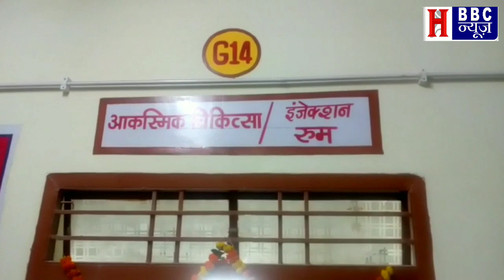9 October 2019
दुर्गा विसजर्न के चलते पूरे दिन होती रही  दुर्घटना ।

बैतूल : नवदुर्गा के खत्म होते ही पूरे दिन मातारानी का विषर्जन का सिलसिला कल रात से चालू हैं जिससे शहर में यातायात व्यवस्था पूरी तरह से चरमराती नजर आयी जिसके चलते दुर्घटना का होना लाजमी था । लोग दुर्गा विषर्जन में 9 दिन तो मास मदिरा से दूर थे किंतु जैसे ही नवरात्रि समाप्त हुई सब ने अपने अंदर बैठे रावण के रूप को जगा दिया । बहोत से लोग शराब के नशे में मीले जिसका खामियाजा आम लोगो को मिला । खेड़े के एक छात्र जो अपनी पढ़ाई के लिये आईटीआई से लौट रहा था वही शराब के नशे में धुत्त लोडिंग छोटी पिकप ने सदर ब्रिज पर छात्र को जोरदार टक्कर मार दी और वहां से निकलकर दीपक चैराह पर भी एक व्यक्ति को घायल कर दिया  ।
वही खेड़ी हाइवे पर एक कार ने बैतूल में कॉलेज एड्मिसन के लिये आये भाई बहन को जोरदार टक्कर मार दी जिसमे भाई मोटरसाइकिल सवार भाई को चोट आई हैं और कार सवार वहां से भाग निकला । इसमें सभी घायलों का इलाज जिला अस्पताल में चल रहा हैं ।